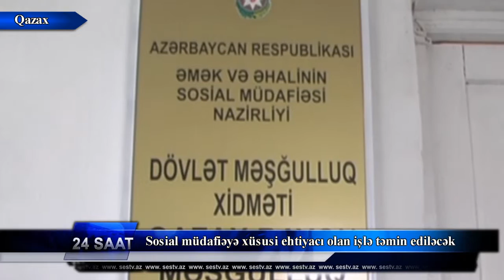Qazaxda Sosial müdafiəyə xüsusi ehtiyacı olan işlə təmin ediləcək